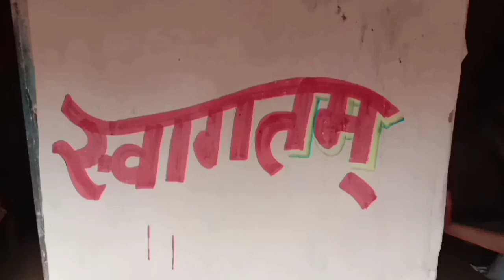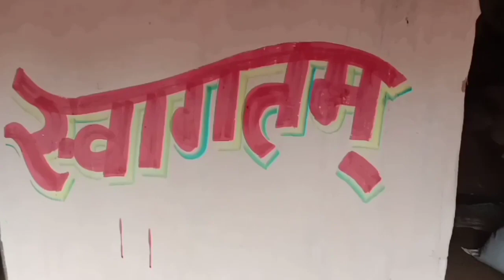Swagat kaise likha jata hai || Marriage Painting || Shadi Vivah me painting karne ka tarika#Omart's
Swagat kaise likha jata hai || Marriage Painting || Shadi_Vivah_me_painting_karne_ka_tarika @painteromart's

✓ swagat kaise likha jata hai
✓ Marriage Painting
✓ Shadi Vivah me Painting karne ka tarika
✓ shadi me painting kaise karein
✓ Shadi me painting
Shadi me wall painting , Shadi ghar me painting , shadi me diwar painting , swagat kaise banate hai ,  marriage painting 2020 , marriage painting photo , marriage painting video , marriage painting of wall